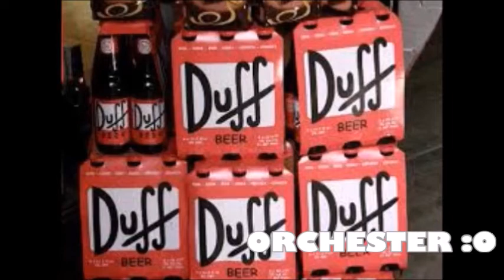Cerveza DUFF Se Venderiá En Todo EL Mundo En 2016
Fox ha anunciado la comercialización a nivel global de la cerveza oficial Duff, la marca más conocida de Springfield y la favorita de Homer Simpson y de los parroquianos de la taberna de Moe. Así se ha sabido a través de las páginas del Wall Street Journal, en la que la  productora propietaria d  los derechos de l a serie Los Simpson, creada por Matt Groening, ha dado a conocer sus planes de comerci alización de su más fam  oso zu mo de cebada (hasta ahora, ficticio)     a partir del próximo año 2016.